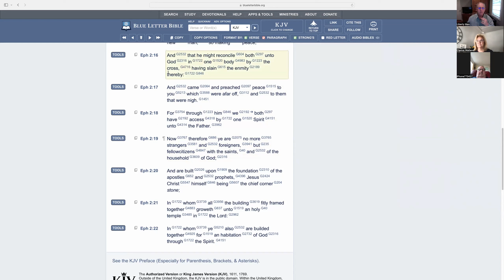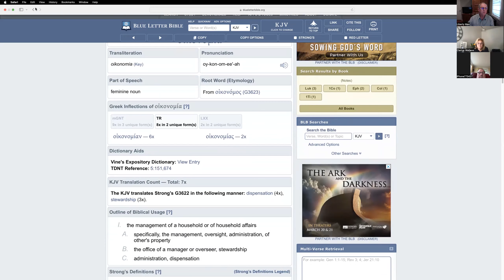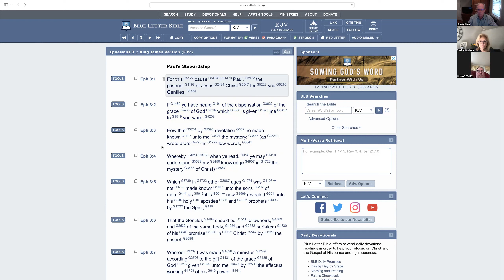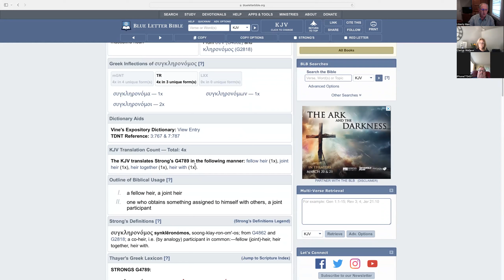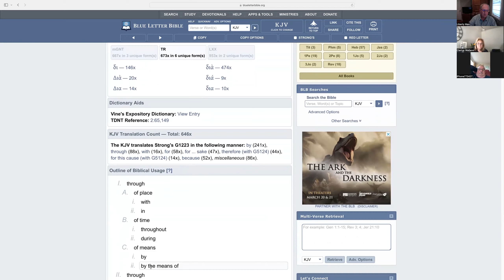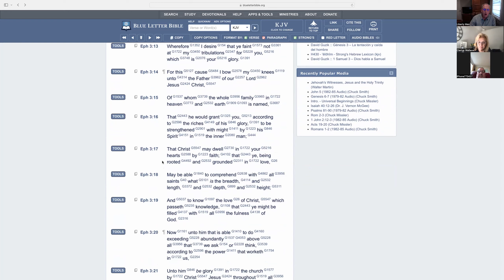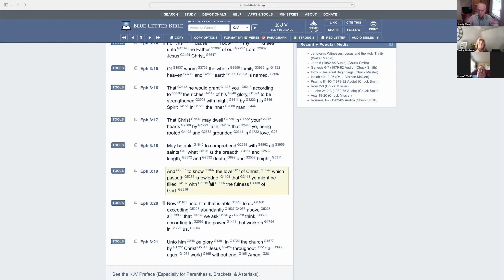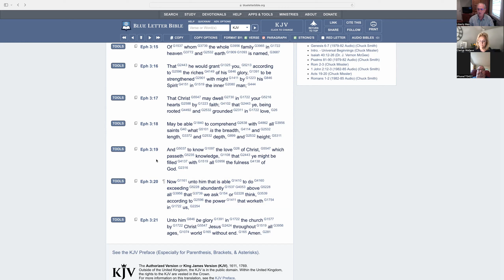Sunday Teaching 2/4/24 The Mystery